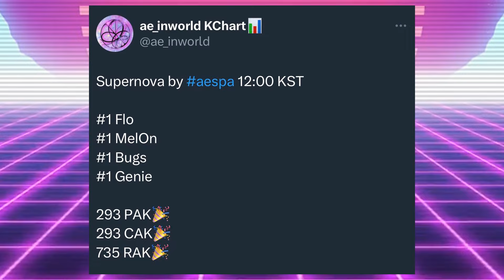Supernova PAKอีกรอบ Karina ขึ้นที่1 ชื่อเสียงแบรนด์สูงสุดของ aespa สร้างมีมร้องเพลงปิดไลฟ์หนีแฟนคลับ